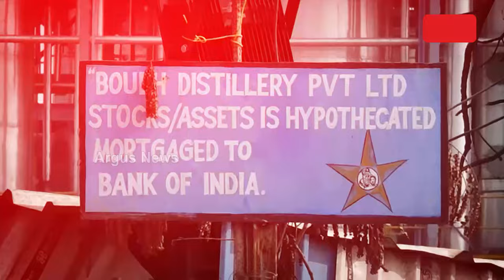ଜନ ଅଦାଲତ: ଟଙ୍କାର ପାହାଡ ତଳେ ଲୁହର ବନ୍ୟା || Jana Adalat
ଜନ ଅଦାଲତ: ଟଙ୍କାର ପାହାଡ ତଳେ ଲୁହର ବନ୍ୟା
ଦେଖନ୍ତୁ ଆଜି ରାତି ୮ଟାରେ ।